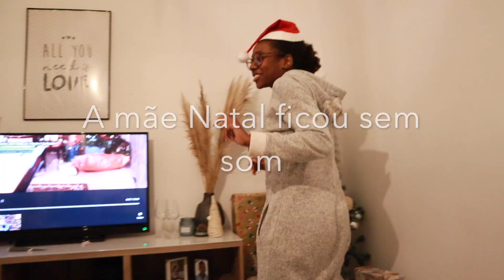O NOSSO NATAL EM FAMÍLIA | parte 2 **abrimos os presentes**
Vejam os presentes que oferecemos à família!

Queremos agradecer a todos vocês que gostam de ver as nossas aventuras! Comentem a vossa opinião, sugestões de ideias, ou outro assunto qualquer, adoramos ler os vossos comentários... eheheh
Um beijo dos Durões :)

Vejam mais vídeos!!!